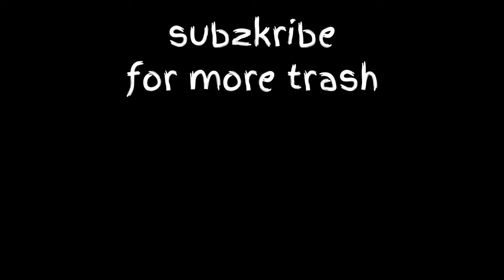Lightshow/Interior tour of a Merc Sprinter ambulance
sorry for shit quality bcuz used my camera without a stabiliser
This was Birtinya's 882, a Varley double stretcher/Meatwagon white bumper Merc Sprinter
thanks to the paramedic who turned on the lights and let me film this ambo